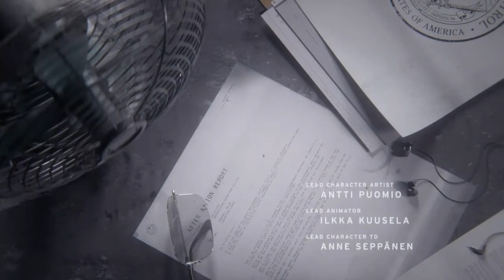ISN'T EVERYONE | CONTROL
Control is a trippy but cool game by Remedy and 505 Games. The music is owned by Nine Inch Nails and HEALTH.